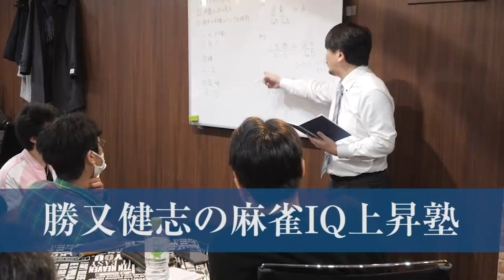【麻雀】突撃！Mリーグ2019 EX風林火山の魅力に迫る！【はるぼー】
今年も始まりました『突撃！Mリーグ』
ひなたんがMリーガーになったので、MCがはるぼーになり復活です！